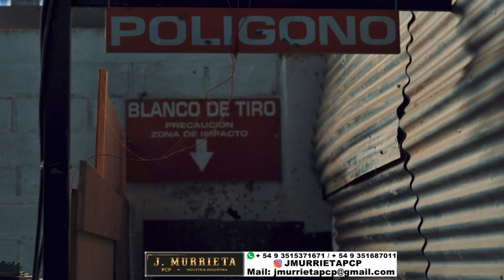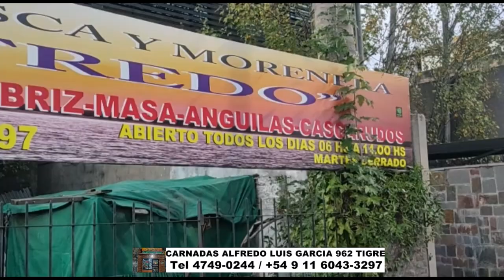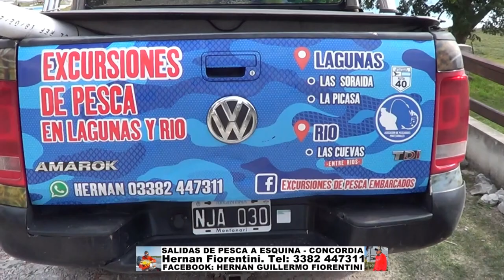DELPESCADORTV469. BOGAS Y BAGRES DE MAR EN BERISSO. PESCA EN ESQUINA